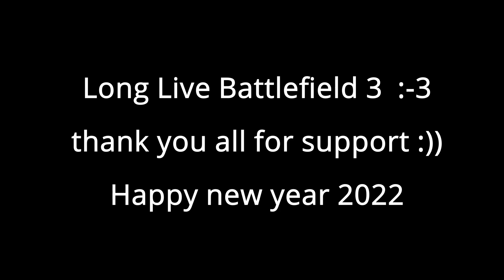Long Live Battlefield 3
long live Battlefield 3#jets